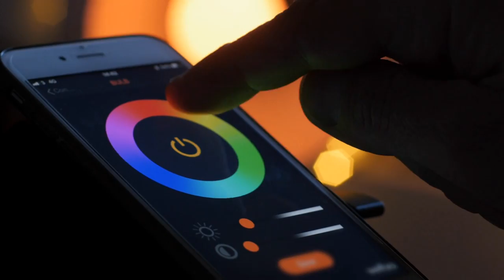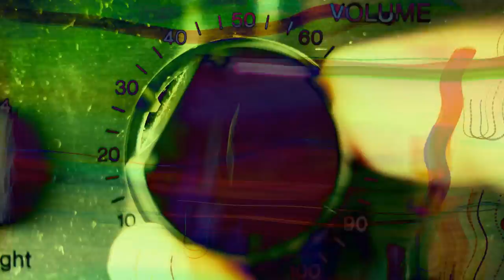Dress Code- Remote Control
Music video for "Remote Control" from Dress Code "Mistaken Identity" EP.